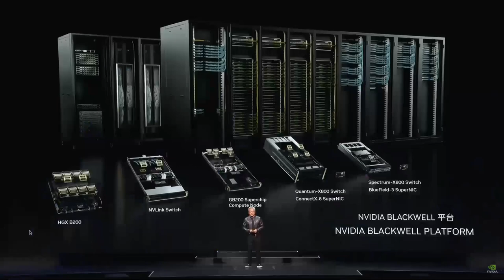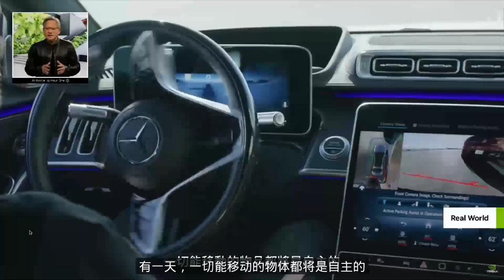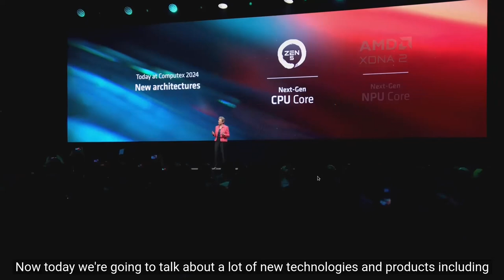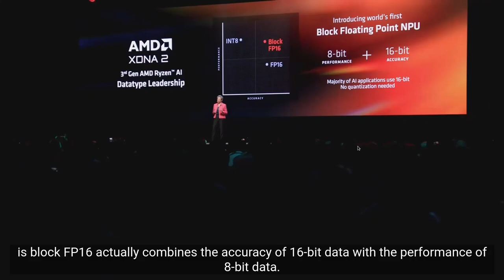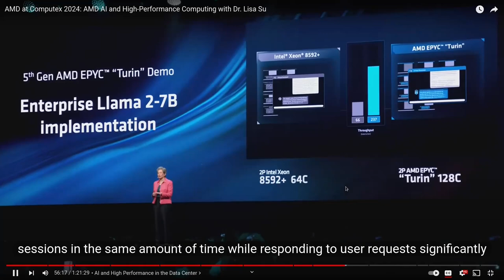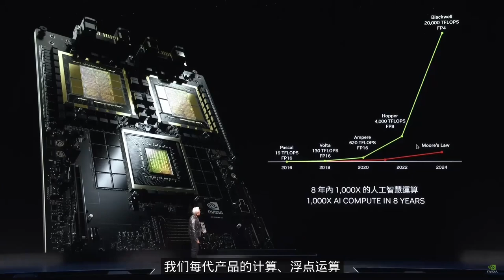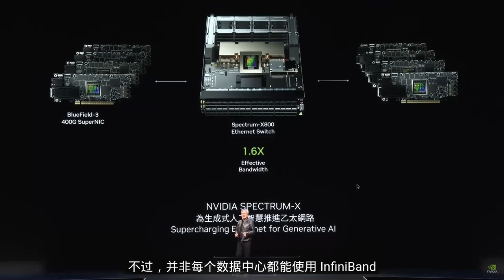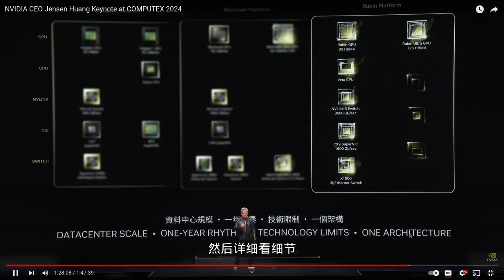Generative AI in June 2024 | AMD -- Apple Intelligence -- NVidia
A 36 minute summary of nearly 4 hours of Computex Taipei 2024 and Apple Keynotes about Generative AI.

00:00 Apple Intelligence
09:34 Nvidia Robots
13:24 AMD AI and Data Center
18:58 Nvidia AI and Data Center
26:24 Wrap up